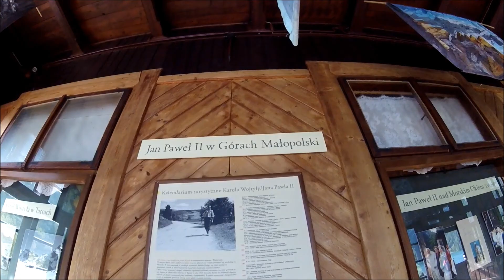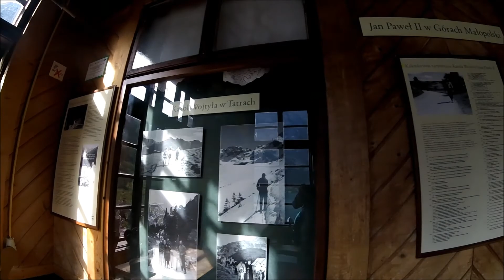Rysy 2016 (w pogoni za krzyżem)